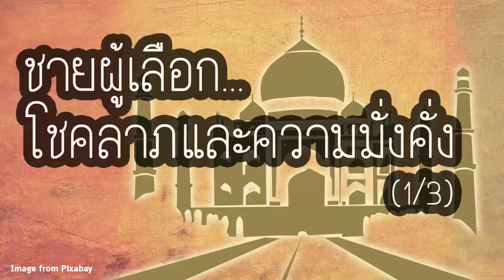ชายผู้เลือก โชคลาภและความมั่งคั่ง(1/3) (The Story of the False Prince)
จากหนังสือ Arabic Folktale
แปล เรียบเรียง เล่าเรื่องโดย The Best in You (โอ๋เอง)